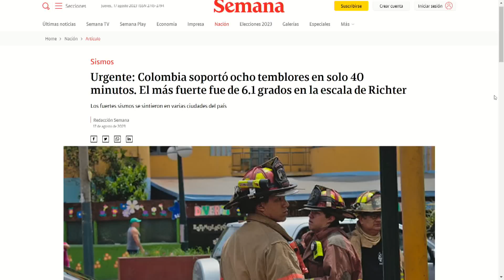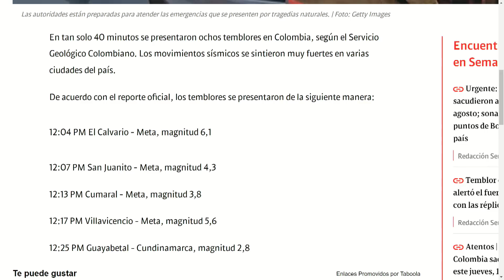¡TERREMOTO! Buscan muertos y daños | EVTVnoticias Tarde | 08/17/2023 1/3